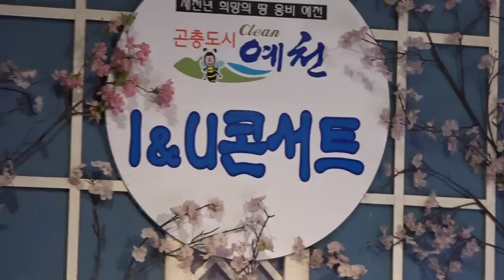가수 진웨뉘-여자대통령I&U콘서트-예천문화회관_영상감독 이상웅-2015.02.13. _00101